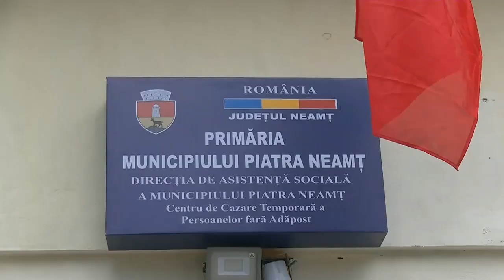Redeschidere adapost noapte Speranta